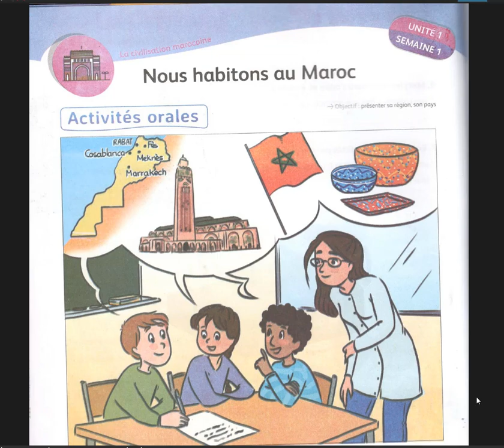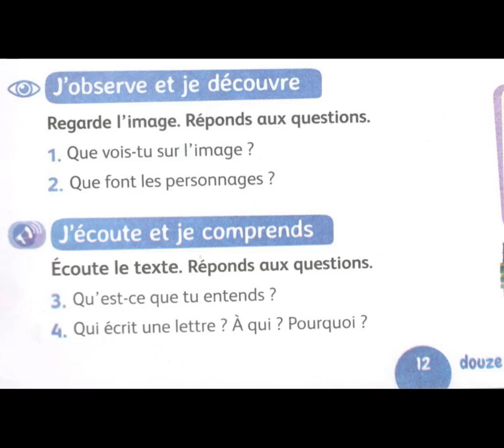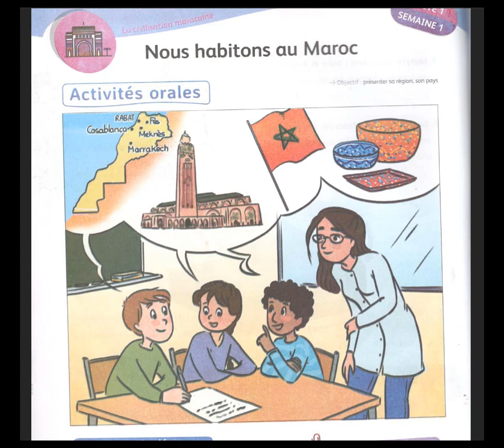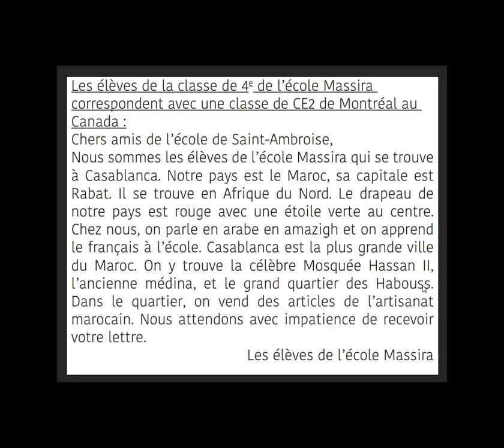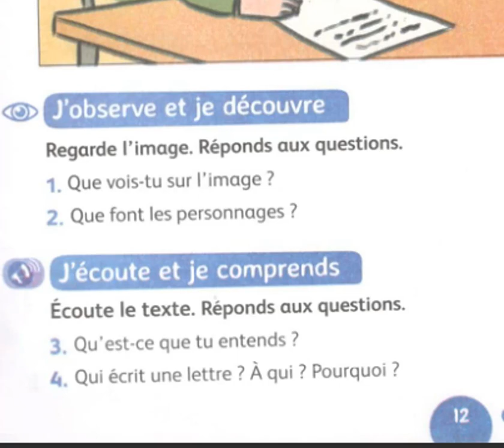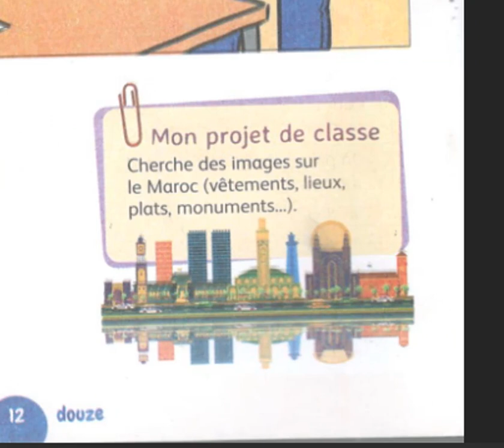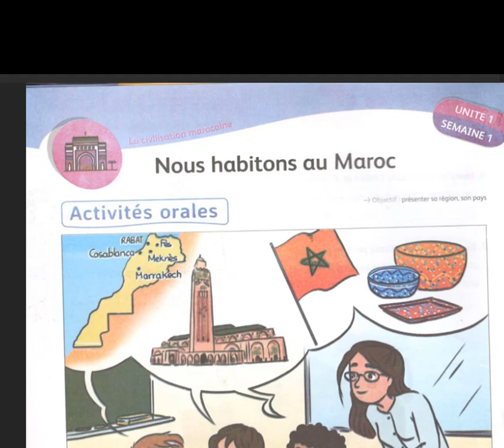Mes apprentissages de français expression orale 1 la civilisation marocain nous habitons au Maroc